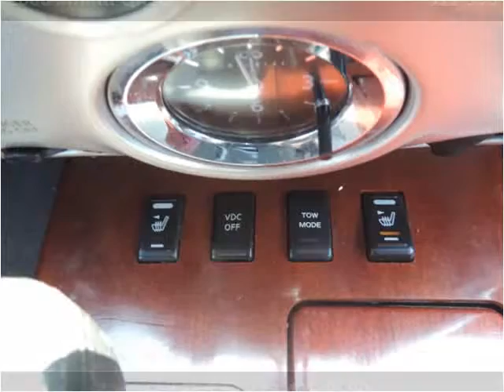2006 Infiniti QX56 Used Cars Brooklyn NY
This 2006 Infiniti QX56 is available from Lenden Used Car Sales.